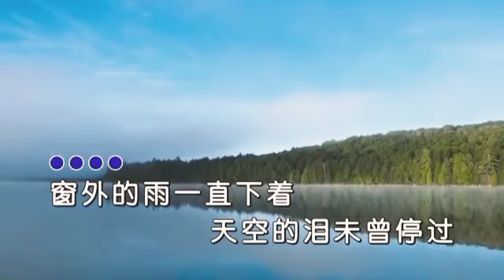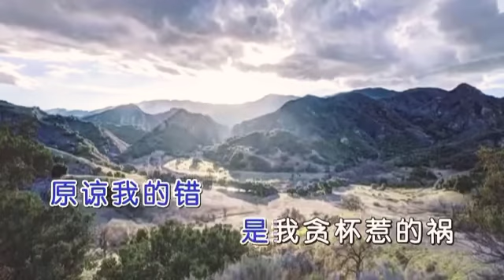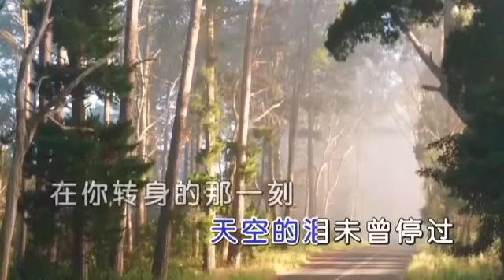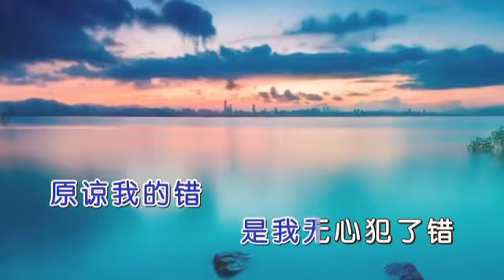Yuan liang wo de cuo - cover GRV_iephin_cen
Jangan lupa di suscrieb ,di like ,di coment & di share
ya guys!